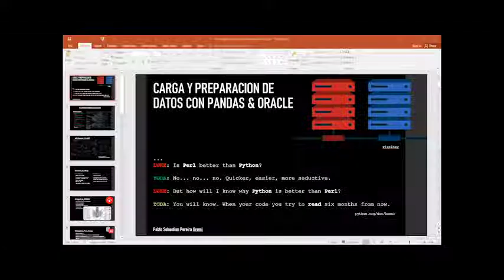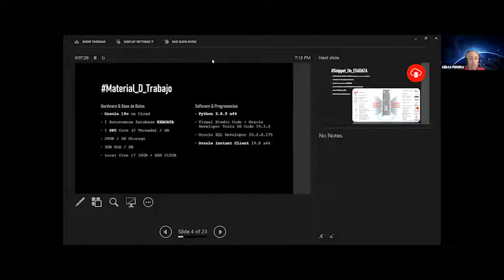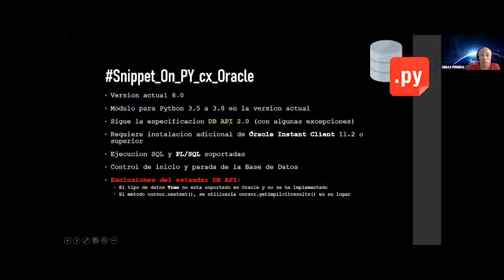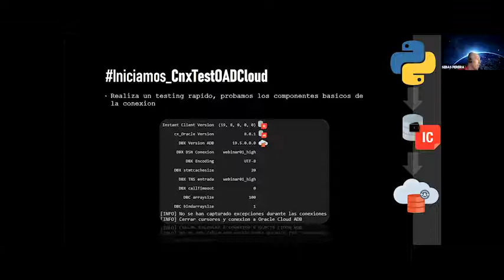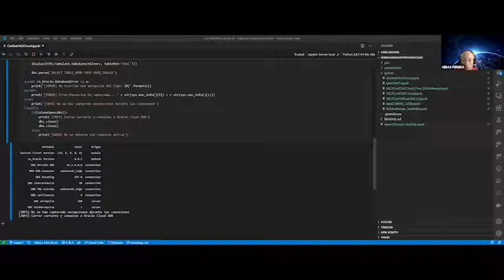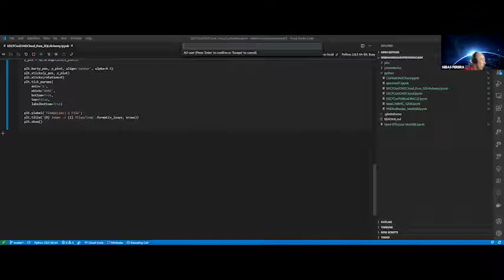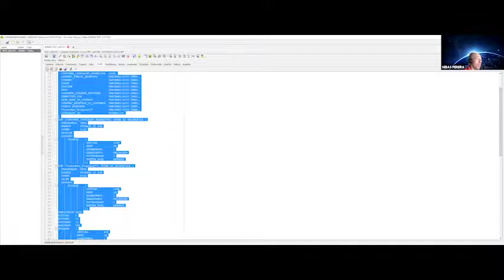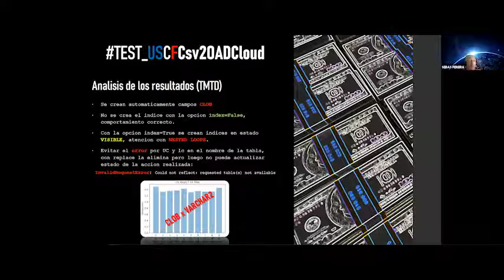Guía de supervivencia para un DataScientist - Parte1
Junto con nuestros amigos del Grupo CaixaBank y su comunidad tecnológica y digital, PeopleXperienceHUB traemos la guía de superviviencia definitiva para un Data Scientist.

En la profesión que hemos elegido, el cold-start puede hacerse cuesta arriba sin los conocimientos que la experiencia aporta, así como el conocimiento de las diferentes herramientas que tenemos a nuestra disposición.
Cuando nos encontramos en un proyecto que implique el manejo de grandes volúmenes de datos, las posibilidades de frustración aumentan proporcionalmente al tamaño de los mismos.
Es aquí donde esta guía te aportará consejos en tu día a día en el tratamiento y preparación de la información. La orientaremos a las tecnologías Oracle+Python+PL/SQL.

¿Qué vamos a ver?
- Help!!! Mí código no termina, da timeout ¿qué hago?
- Cuidado con una ETL o ELT desde ~~Python~~, utiliza también lenguajes nativos para la - - Base de Datos, por ejemplo PL/SQL.
- ¿Puedo paralelizar mis ejecuciones con Python y Oracle?
- ¿Cómo organizo mis datos para garantizar la concurrencia y la Agilidad?
- ¿Qué opciones de normalización a los datos puedo aplicar en unos casos particulares...   he de aplicarlos siempre?
- La torre de Babel de los Metadatos ¿cómo oraganizarlos para mejorar la usabilidad y trazabilidad de la información?

Y recuerda, no es lo mismo realizar un ejercicio con un dataset de 1000 registros que enfrentarse a millones o miles de millones de registros en cientos de tablas y ficheros.
Esperamos que esto os sirva como guía de supervivencia básica en vuestro día a día como Data Scientist.

Evento en colaboración con People Xperience Hub | Grupo CaixaBank y KeepCoding
PeopleXperienceHUB es la comunidad digital y tecnológica del Grupo CaixaBank. Formando parte de nuestra comunidad podrás participar en eventos tecnológicos de diferente casuística (webinars, ponencias, hackatones..) y recibirás contenido relevante de tendencias disruptivas. En People Xperience HUB buscamos potenciar el talento transformador.

¿Te interesa? No te lo pienses más y únete nuestra Comunidad.

☞ Confirma tu suscripción a nuestro canal y activa la ventana de notificaciones